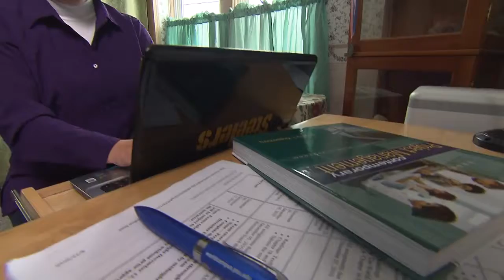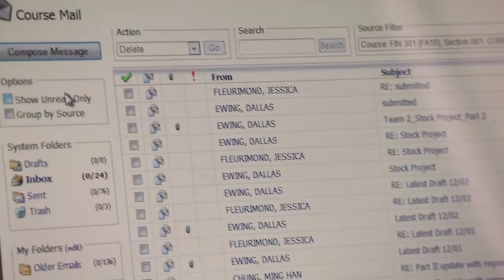Penn State World Campus Business Programs